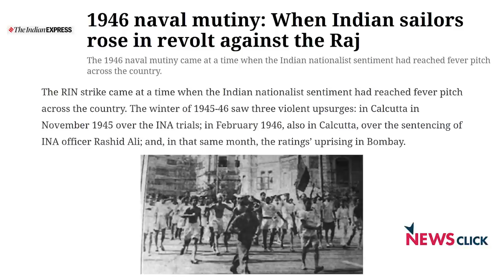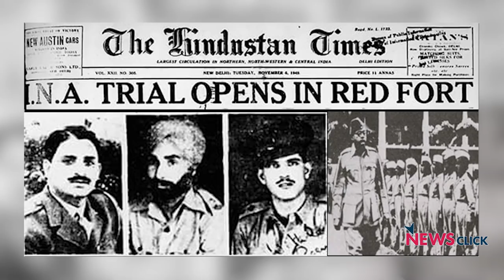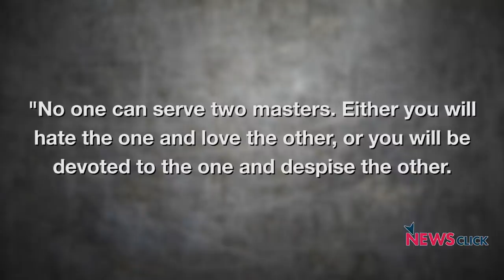देश में पहले भी राजनेताओं के बिना आंदोलन हुए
'इतिहास के पन्ने' के इस अंक में वरिष्ठ पत्रकार और लेखक नीलांजन मुखोपाध्याय चर्चा कर रहे हैं आज़ादी की लड़ाई के दौरान हुए उन आंदोलनों की जिन्हें खड़े होने में एक स्थापित राजनीतिक नेतृत्व की ज़रूरत नहीं पड़ीI इसी परंपरा में वे मौजूदा किसान आंदोलन और उसे बदनाम करने की तमाम कोशिशों पर भी नज़र डाल रहे हैंI